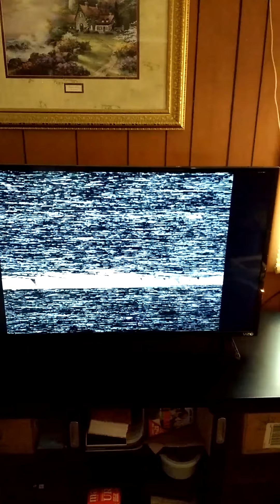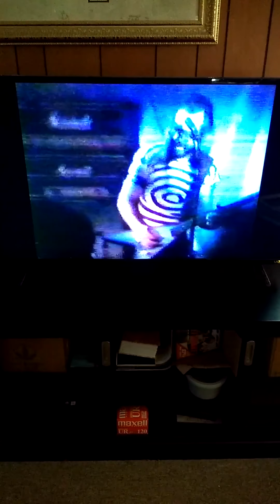Barracuda We're Not Gonna Take It